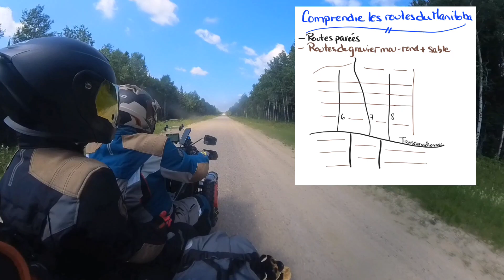Jours 7-8-9-10 et 11. Kenora - Fairford - Winnipeg et retour à Québec en UHaul.